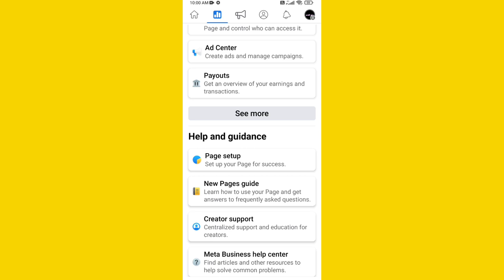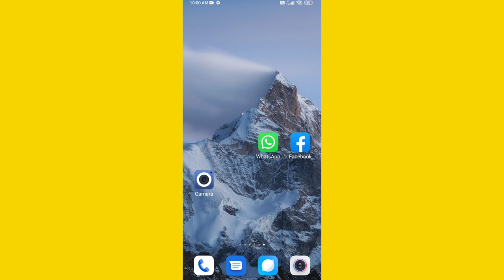Facebook Page ka Professional Dash Board kaise Dekhe